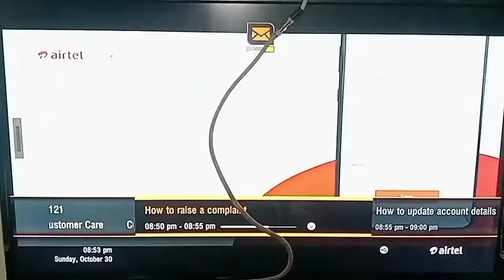dish केबल वायर केसे जॉइंट करें ll How to joint dth cable wire ll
hello friends is video me mene aapko bataya he ki kis tarah aap Apne dth cable wire Ko joint kar sakte hai

video acha lage to aap video ko like jarur kare